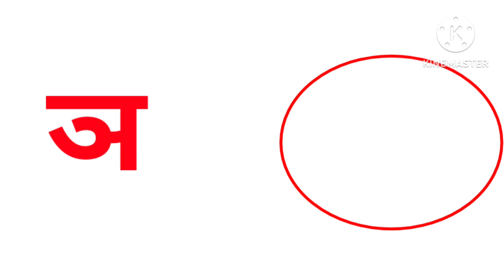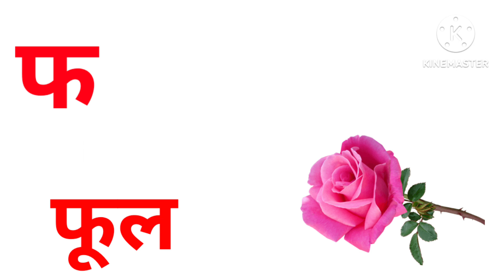क से कमल, ख से खाट, बच्चों को हिंदी वर्णमाला कैसे सिखाएं, हिंदी वर्णमाला गीत, हिंदी व्यंजन#kidsvideo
अ से अनार,आ से आम,इ से इमली,ई से ईख,उ से उल्लू,ऊ से ऊन,ऋ से ऋषभ,ए से एम्बुलेंस,ऐ से ऐनक,ओ से ओखली,औ से औरत,अं से अंडा,अ्ः से खाली
क से कबूतर,ख से खरगोश,ग से गमला,घ से घर,ङ से खाली
च से चम्मच,छ से छाता,ज से जहाज,झ से झंडा,ञ से खाली
ट से टमाटर,ठ से ठेला,ड से डमरू, ढ से ढोल,ण  से खाली
त से तरबूज, थ से थरमस, द से दवात, ध से धनुष, न से नल
प से पतंग,फ से फल, ब से बतख,भ से भालू, म से मछली
य से यज्ञ,र से रथ, ल से लट्टू, श से वक,श से शलगम, ष से षटकोण,स से सपेरा, ह से हल,क्ष से क्षत्रिय, त्र से त्रिशूल,ज्ञ से ज्ञानी
अआइई कैसे सिखाएं
बच्चों को हिंदी वर्णमाला कैसे सिखाएं
बच्चों को हिंदी पढ़ाई
छोटे बच्चों को हिंदी वर्णमाला सिखना
बच्चों को हिंदी स्वर सिखाएं
बच्चों की हिंदी व्यंजन
हिंदी ककहरा
हिंदी पढ़ाई
# re se rishi
# ae se Ari
# ai se ainak
# ao se aokhli
# au se aurat
an se angur
# ah se khali
# हिंदी विडियो
gh se ghar
r se khali
# khel khel mein baccho ko Hindi varnmala sikhaye